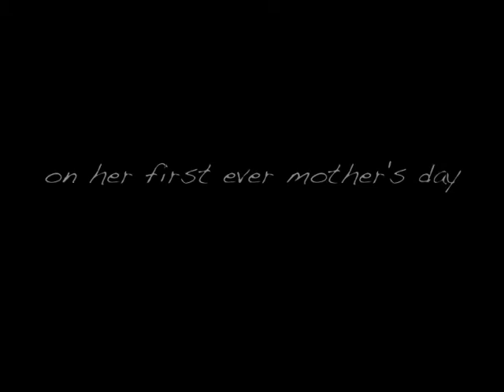Mother's Day 1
A video celebrating Bahia's first ever Mother's Day